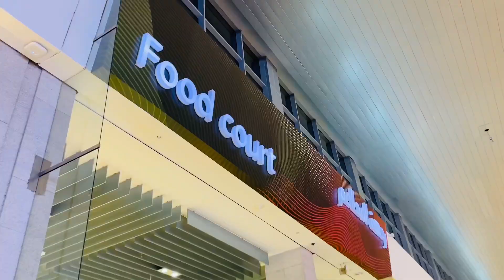A day in my life | അവസാനം Most hyped Al Baik കഴിച്ചപ്പോൾ | വീണ്ടും മുടി വെട്ടി